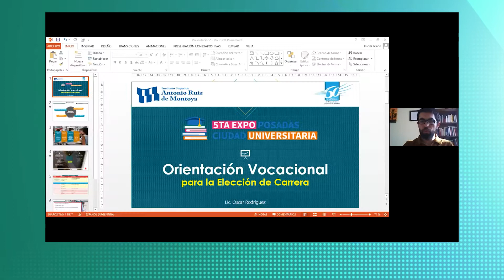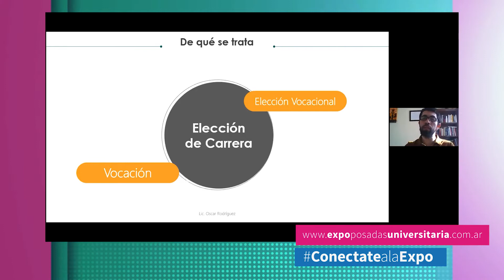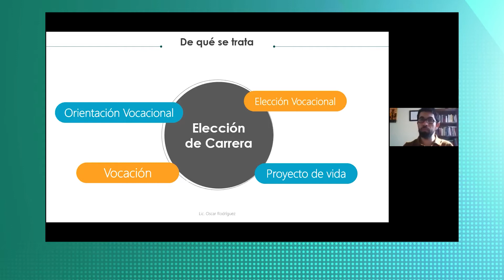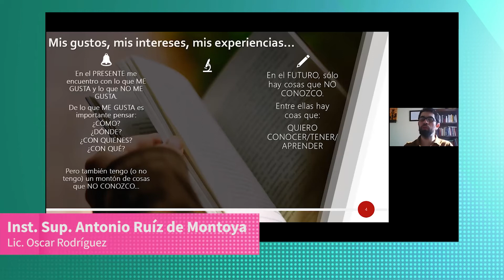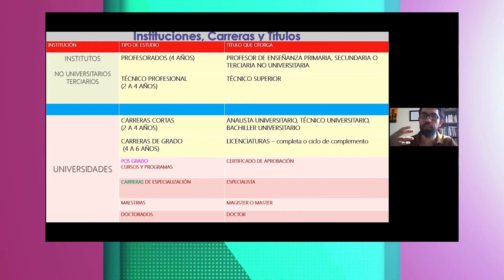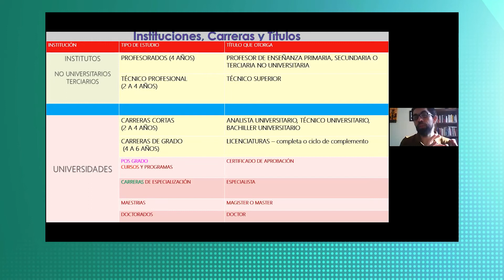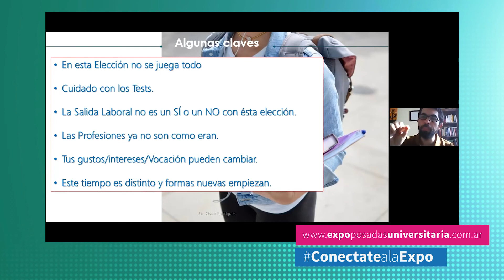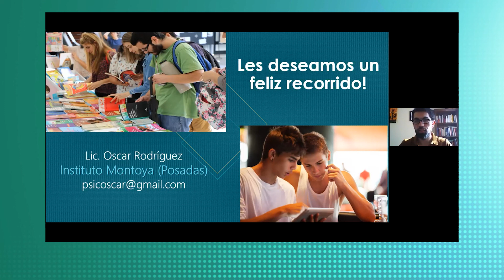CHARLA 04 JUEVES